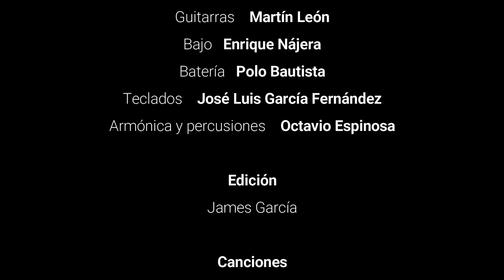Rhino Bluesband en el Obregón Sonora Blues Fest 2022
1. Walking Shoes (Phil Daniels).
2. Nobody Knows You When You're Down And Out (Jimmy Cox).